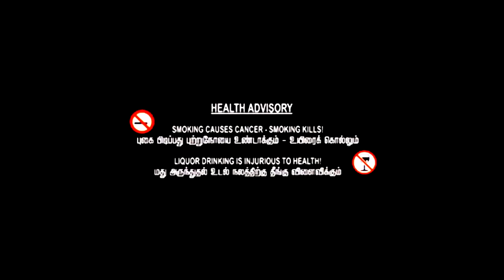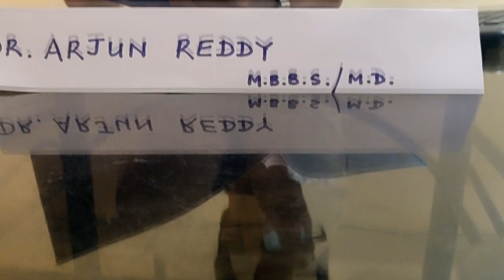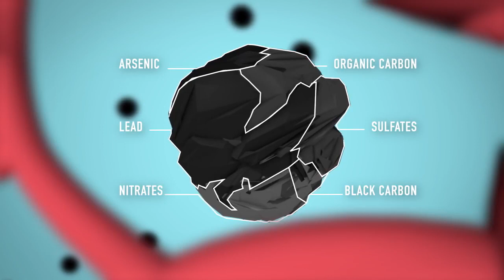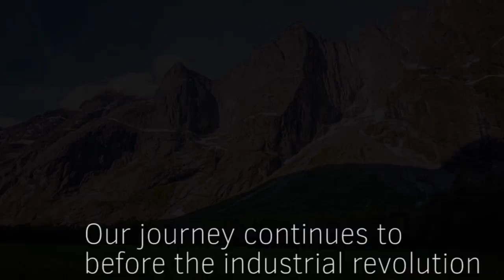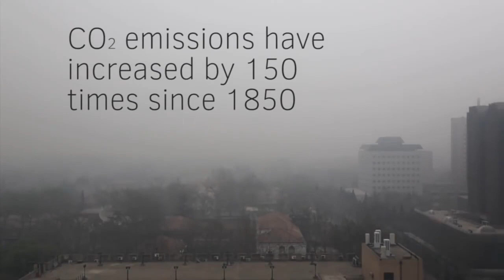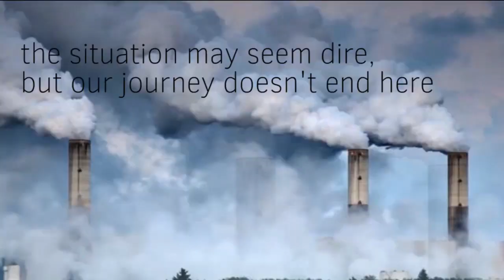Oxygen - Short Film on AIR POLLUTION - by PSG TECH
A short film depicting the effects of air pollution.

Directed by - Siva Shankar
Filmed by - Ranjith Kumar
Edited by - Sharath Krishnan

Cast & Crew:
Sri Ramanan
Nirmal Ram Raghavan
Romanandhan
Hari Haran
Sharath Krishnan

As engineers of a rapidly developing nation we thought of this as our duty to bring about awareness on air pollution.

Facts on air pollution:
1. Air Pollution causes cancer.
2. In another 30 yrs (as of 2018) the temperature is said to rise - 1.5 degrees due to global warming caused by air pollution causing the melting of glaciers and causing severe disasters to all life on earth.

This Beautiful Blue and pretty vulnerable planet is one in a billion or maybe trillion planets that can sustain life (theoritically) but the only one known to man as of now.

So, let us all educate people and stop polluting our home.

Let's safeguard the future for our next generation.

We tried our best to put the necessary content into a single video including a short story in the film.

We couldn't have done this without the YouTube community which helped us gain thorough knowledge on air pollution through their educational videos.